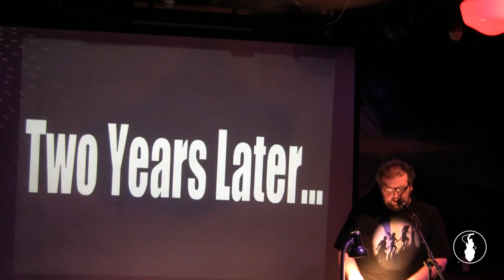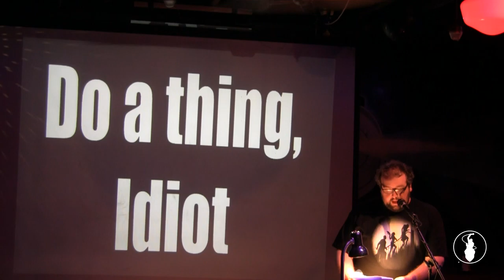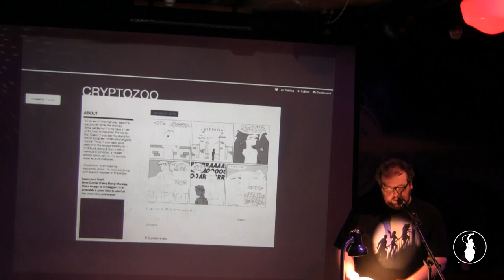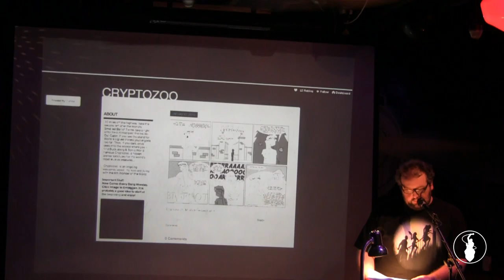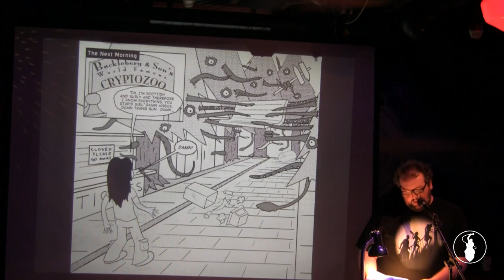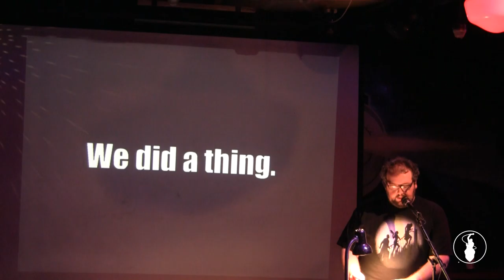Ed Farragut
Performances from the May 2014 VAMP Storytelling Showcase, "DIY". Recorded at the Whistle Stop in San Diego, CA. So Say We All.